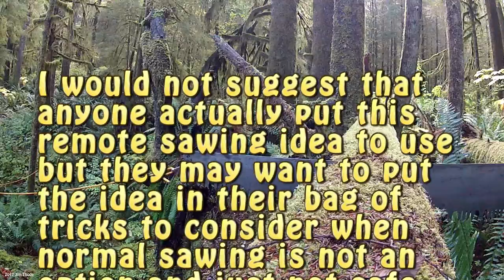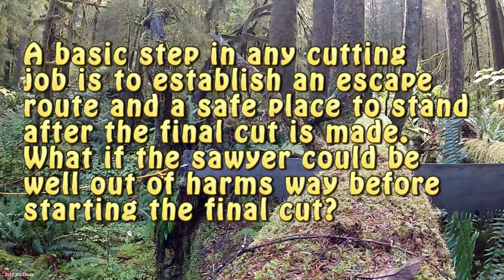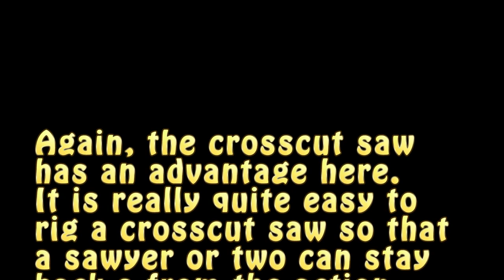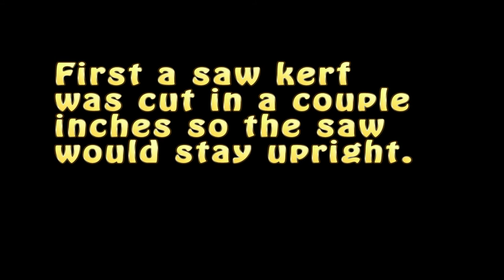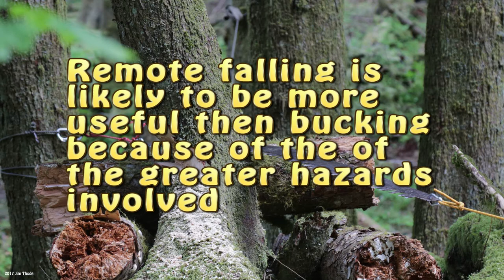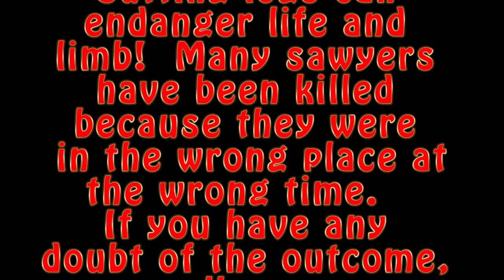Remote Sawing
If you rig a saw in the forest and no one is nearby, does it still cut?